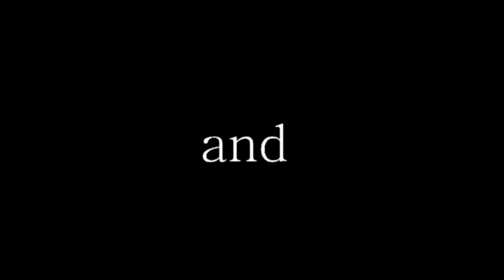Soledad - Short intro- Gabor Amadeus (Astor Piazzolla)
Bemutatjuk Astor Piazzolla Soledad szerzeményét, Gabor Amadeus átdolgozásában és tolmácsolásával.

Közreműködnek:

Gabor Amadeus Gitár

Szimfonikus Zenekar: Miroslav Philharmonic

Zongora: Asztalos Enikő